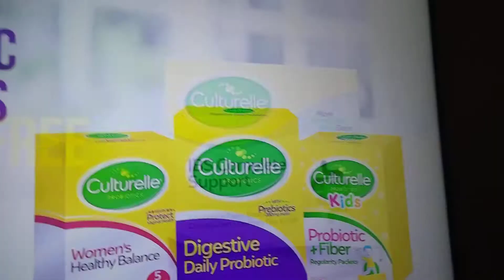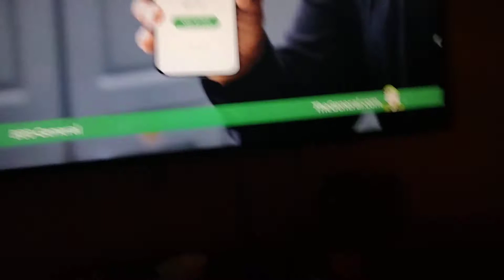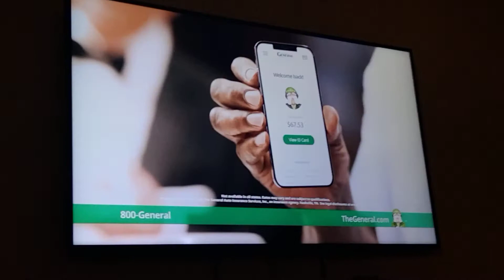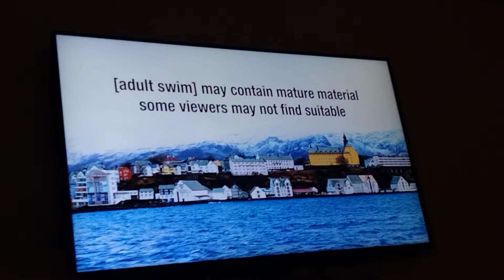CN Cartoon Network Sign Off [as] [adult swim] Sign On Saturday January 22 2022